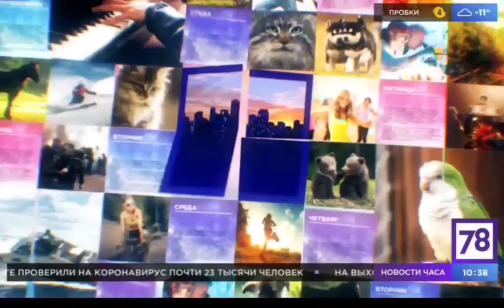Татьяна Буланова и Артём Анчуков. Полезное утро. 78 канал.